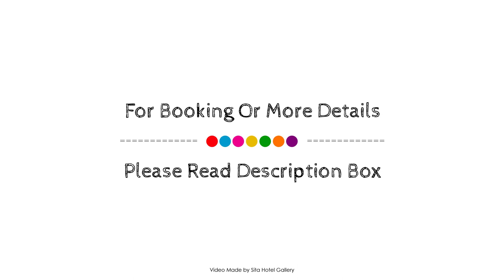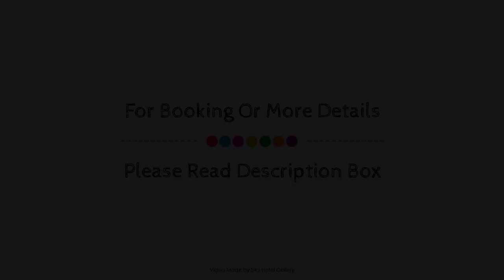Cradle Mountain Highlanders, Australia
About Property:
Cradle Mountain Highlanders is perfectly located for both business and leisure guests in Cradle Mountain. The hotel offers guests a range of services and amenities designed to provide comfort and convenience. Wi-Fi in public areas, car park, family room, BBQ facilities, tours are just some of the facilities on offer. Comfortable guestrooms ensure a good night's sleep with some rooms featuring facilities such as television LCD/plasma screen, internet access – wireless, internet access – wireless (complimentary), whirlpool bathtub, non smoking rooms. The hotel's peaceful atmosphere extends to its recreational facilities which include hot tub, spa, garden. Convenience and comfort makes Cradle Mountain Highlanders the perfect choice for your stay in Cradle Mountain.
Searching For
1. Cradle Mountain Highlanders
2. Cradle Mountain Highlanders Virtual Tour
3. Cradle Mountain Highlanders Rooms
4. Cradle Mountain Highlanders Amenities
5. Cradle Mountain Highlanders Videos
6. Cradle Mountain Highlanders Offers
7. Cradle Mountain Highlanders Deals
Audio Credit:
Track Title: Subway Dreams
Artist: Dan Henig